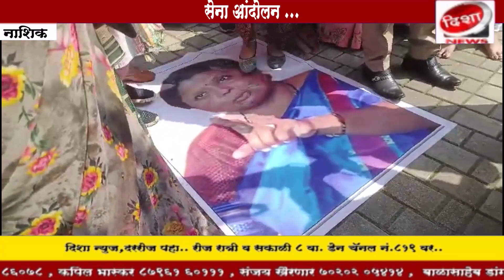शिवसेना शिंदे गटाकडून सुषमा अंधारे यांचा निषेध